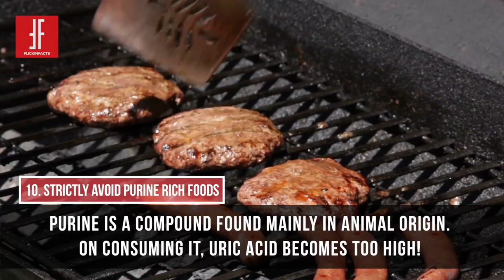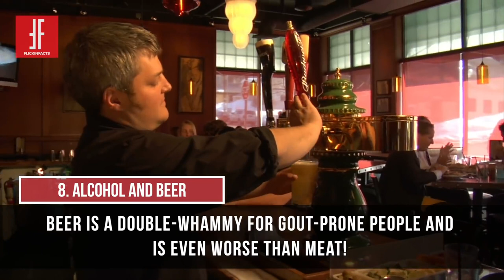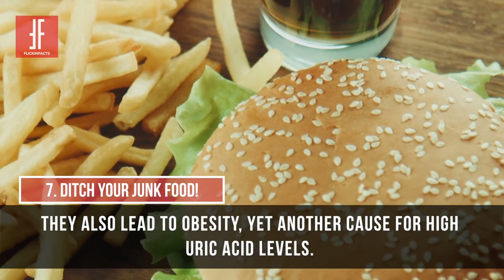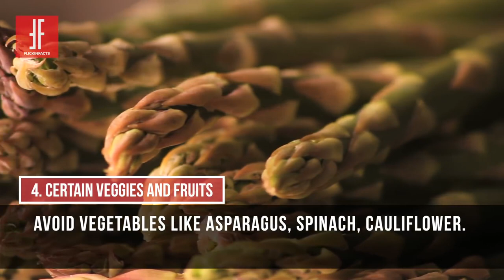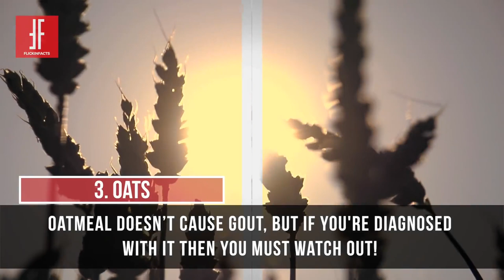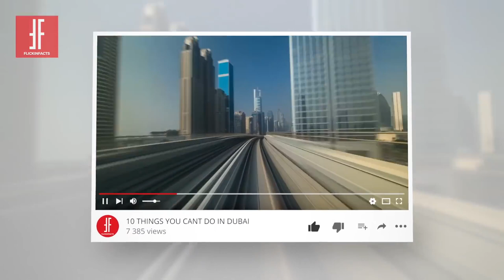10 FOODS CAUSING (GOUT/URIC ACID) STOP EATING THIS: ! (HYPERURICEMIA)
Those who are unfortunate enough to suffer from it know that Gout
is an extremely painful thing. It is as inflammation of the joints
caused by a buildup of needle-sharp uric-acid crystals.
The big toe is the most common target, but gout can attack the
feet, ankles, knees, and hands as well.
An attack or "flare" can last for days or months. Obese people are
more likely to suffer from it. If you're prone to gout, the foods you
eat-and don't eat-play a key role in keeping your joints pain-free.
These health secrets offer natural cures to prevent hyperuricemia.
Keep a look out on your Uric Acid Symptoms!
Here are ten foods to avoid.
Remember Prevention is better than cure!
STOP EATING THIS: 10 Carcinogenic Everyday Food to Avoid!

Top 10 Spooky facts on HALLOWEEN that can Scare the Wits out of